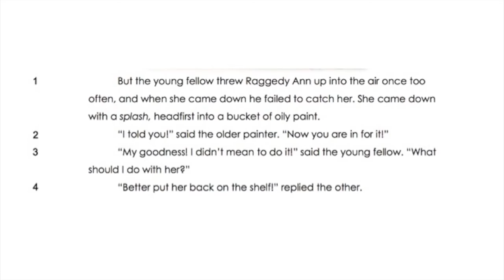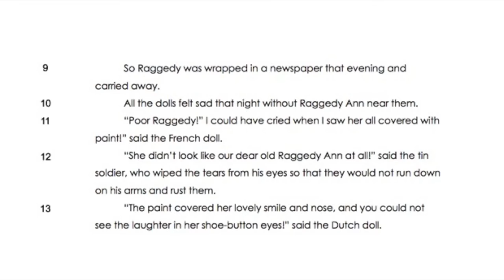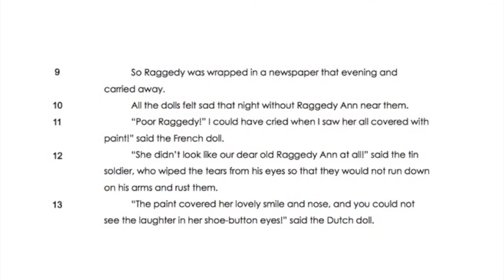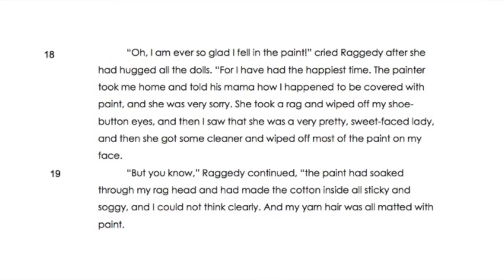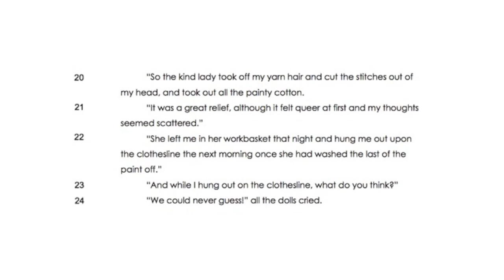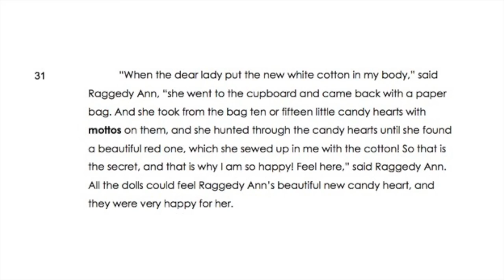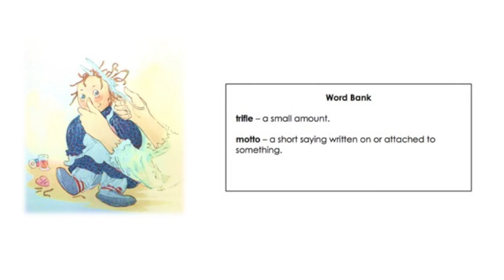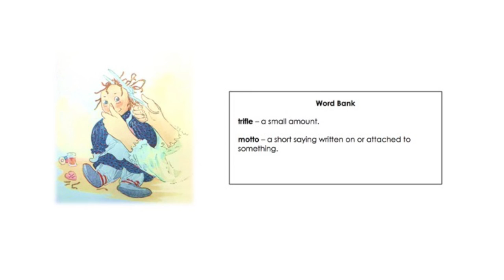Raggedy Ann and the Painter